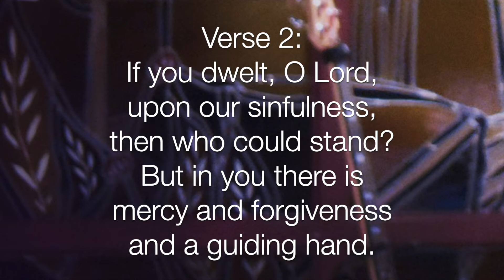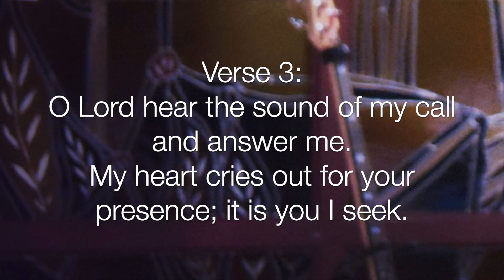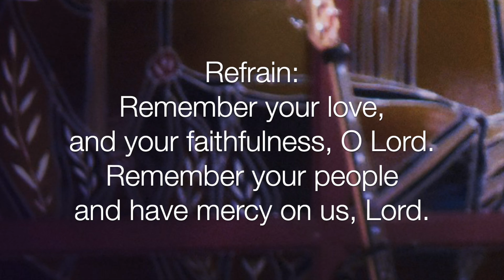Remember Your Love (Ducote & Daigle) with Descant Harmony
Mass during Lent, April 2022. Singing descant on Remember Your Love by Darryl Ducote & Gary Daigle.
This is my practice channel for singing both religious and non-religious songs. Sometimes I'll come back to these songs if I need to review them again.